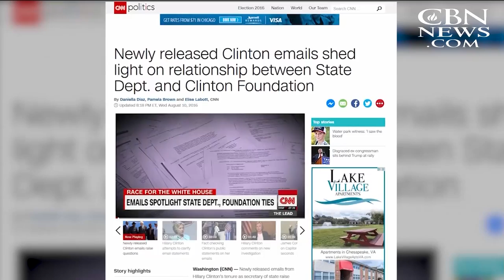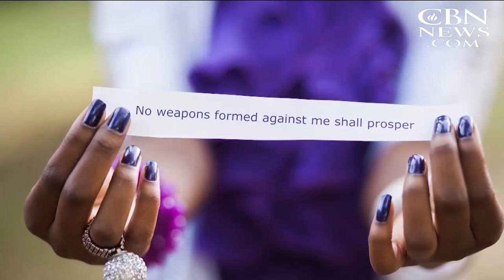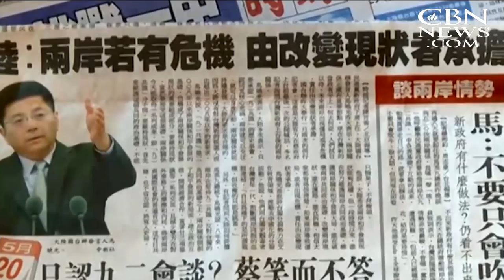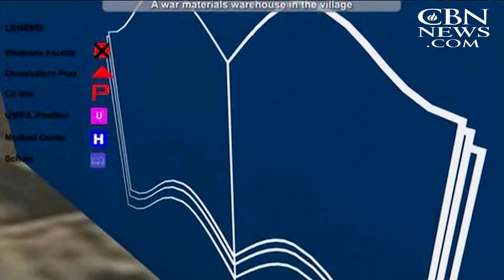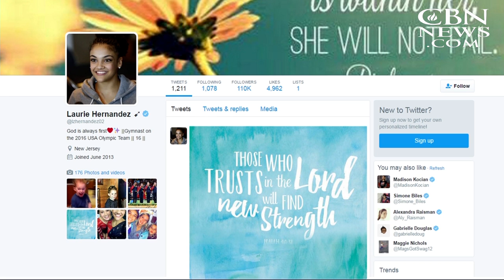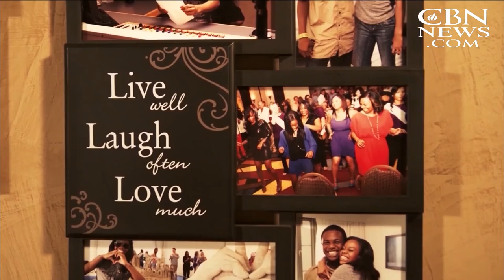CBN NewsWatch: August 11, 2016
On CBN Newswatch, August 11: Trump: Emails expose Clinton's 'pay-to-play' style of governing; Family flees 'German dictatorship,' seeks asylum in Russia, and more.